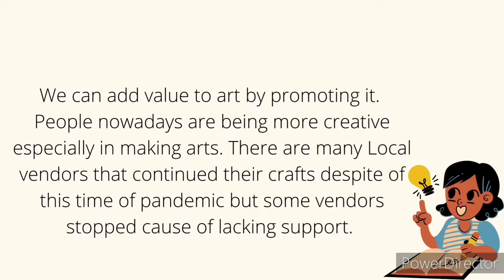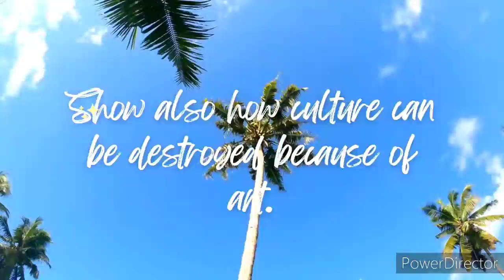30 August 2022